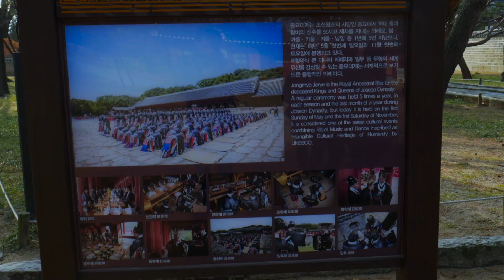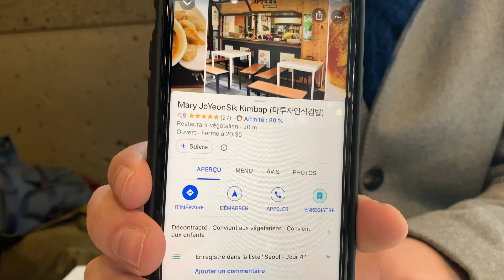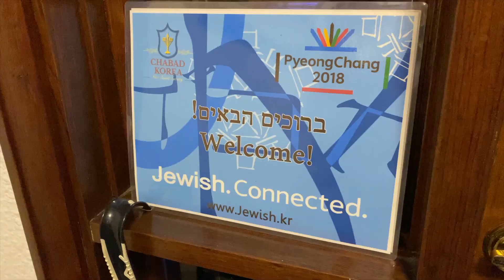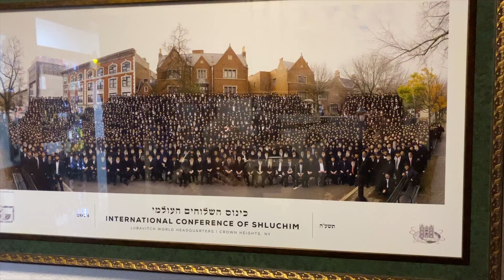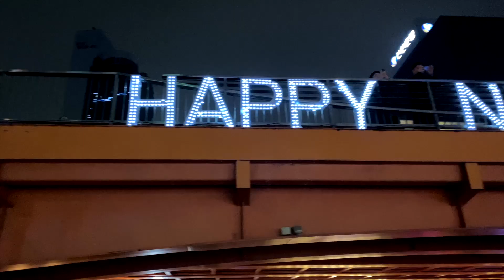VOYAGE À SÉOUL #3: "Ça fait ambiance Noël/Hannuka"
Quatrième journée riche en événements! Tout d'abord le Jongmyo, sanctuaire somptueux, un repas chez Mary JaYeonSik Kimbap puis le parc Tapgol riche en histoire et enfin Hannouka puis Noël respectivement au Chabad de Corée et au canal Cheonggyecheon!

Musiques:

Song: Dyalla - Oh, My Life (Vlog Music No Copyright)
Video Link: youtu.be/s89ZI2TQh_Y

Song: Dj Quads - Your Christmas (Vlog Music No Copyright)
Video Link: youtu.be/5Vik05V2EfU

Lost In Time by KenForce & Isad @kenforce13

Song:Dj Quads - Boppin Christmas(Vlog Music No Copyright)
Video Link: youtu.be/gVp0v9oPIUQ